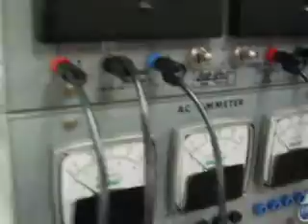S M 17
동기전동기의 전부하 특성, 탈출 토크